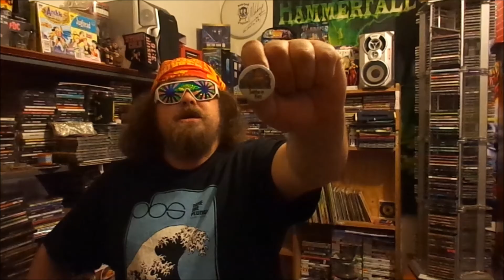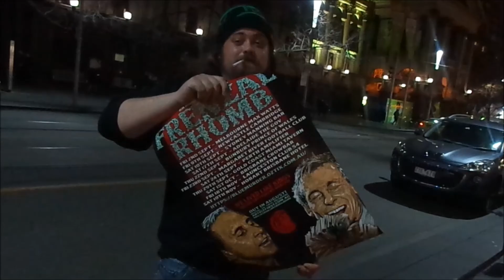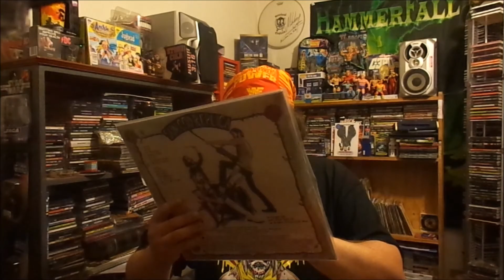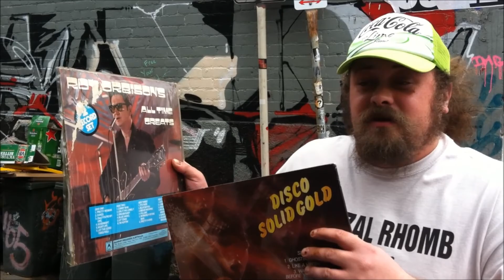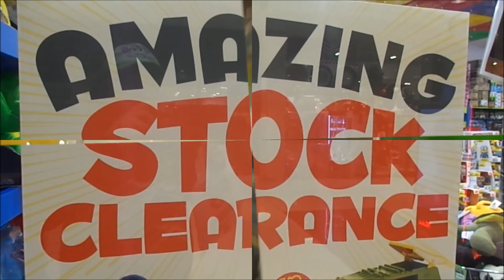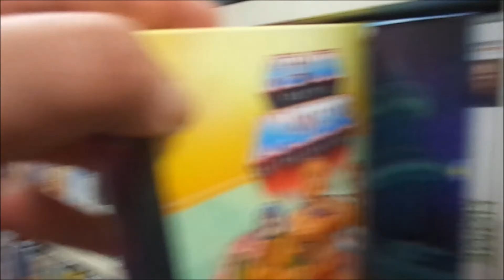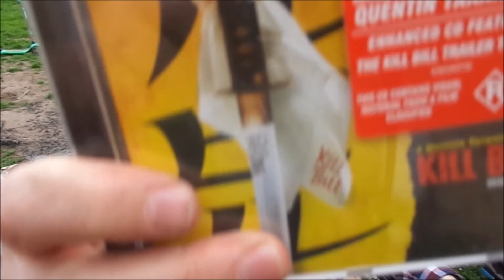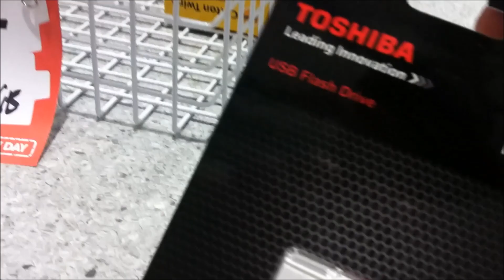MattySlug's September 2016 Pickups PART 1! The 1st to the 10th!!!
This Video is quite long, a little too long.

Welcome one and all to MattySlug's Pickups Video for September 2016!!!
EXCLUSIVE to Youtube!!!
In this Video you will see lot's of cool stuff that I bought!
Including:
Vinyl Records!
CDs!!!
T-Shirts!!!
And even POP! Vinyl Figures!!!

I went to a few Gigs, Including Frenzal Rhomb's 25th Year Anniversary Gig @ MaxWatt's House of Music!
Also I went to the GH Hotel to see RuPaul's Drag Race Season 8 Champion Bob The Drag Queen!
There was no Merch to get at the Venue though Sadly!

Thanks to Underlander, Taberah & STORMTIDE for letting me use their music within this Video!!!